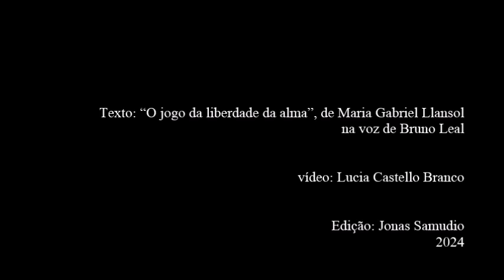Intervenções Bárbaras: O jogo da liberdade da alma (28)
"O jogo da liberdade da alma", de Maria Gabriela Llansol
fragmento 28, por Bruno Leal